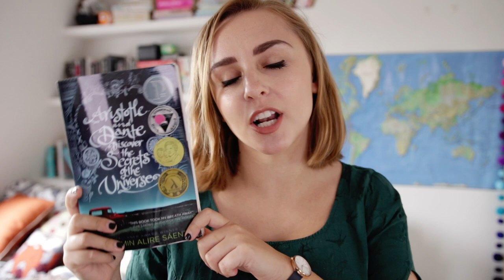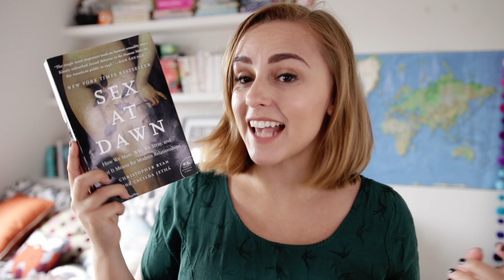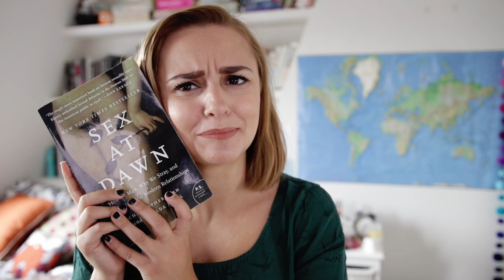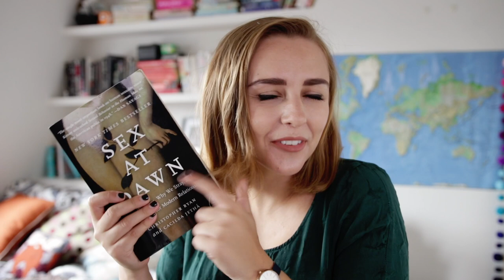MAY FAVOURITES 2017 | Hannah Witton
TV
The Handmaid's Tale (Channel 4)

TRAVEL
Menorca

The Handler*